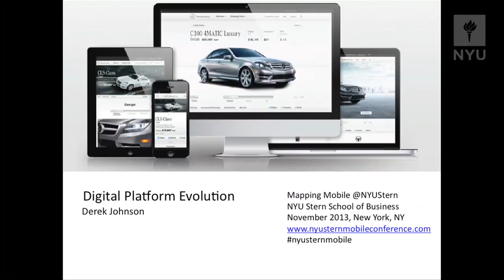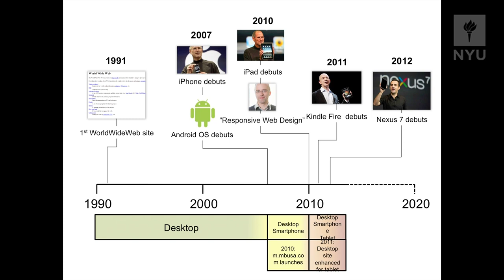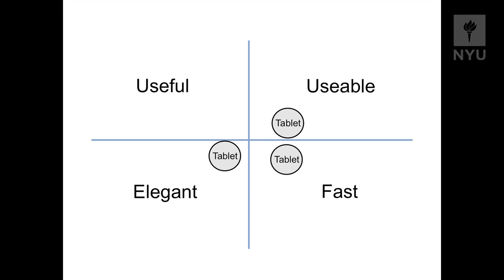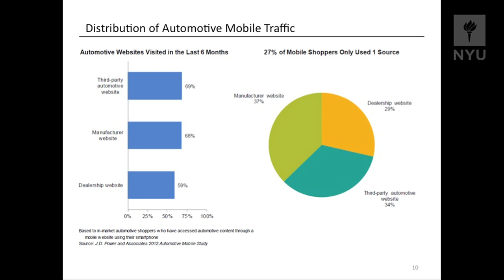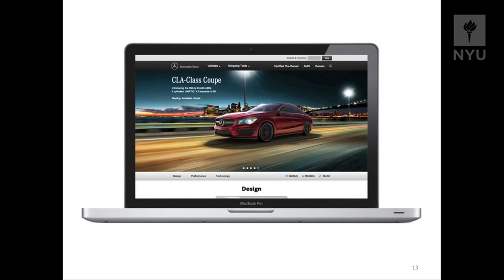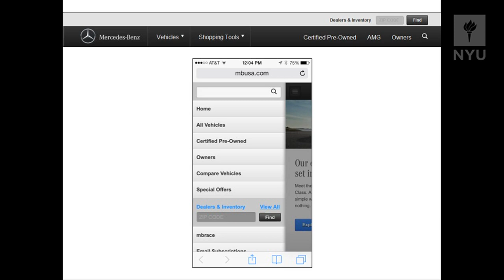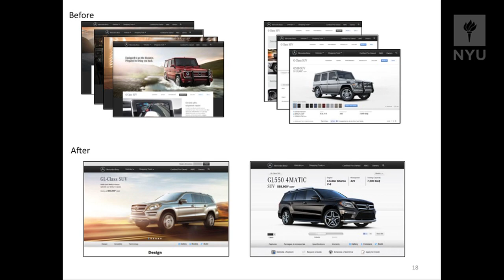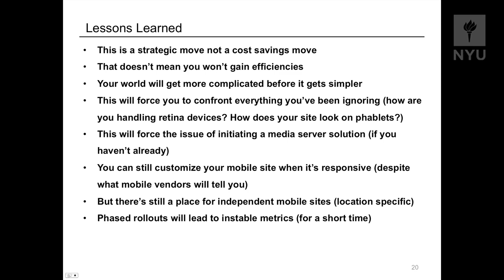Inspiring Connectivity through Mobile Platforms: Derek Johnson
Derek Johnson, Mercedes-Benz, USA
Digital Platform Evolution